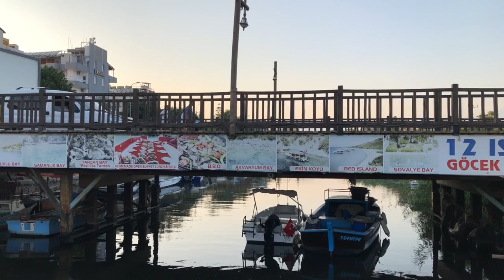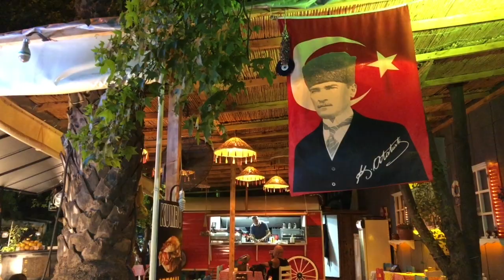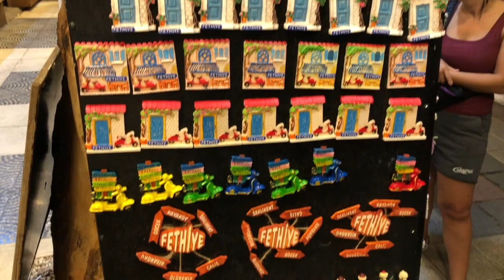Gün Batımında Tekne Yolculuğu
Kaptan Mavi ile yolculuğa hazır mısınız?
Bu videoda annem ve babam da bize eşlik ediyor.
Fethiye Çalış'tan Fethiye'nin merkezine tekne ile seyahat ederken günü batırdık ve kameramıza çok güzel manzaralar takıldı.

Keyifli seyirler!

Fethiye'den Sevgiler ♡
Gizem